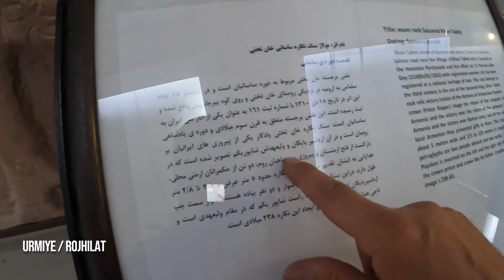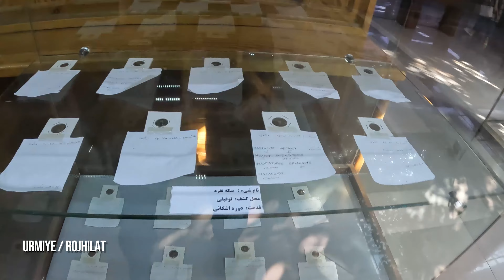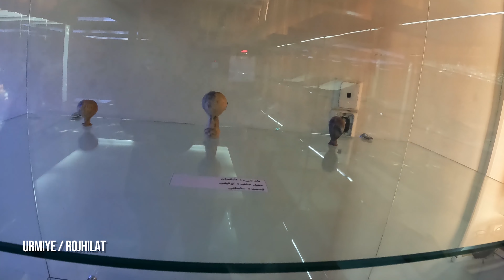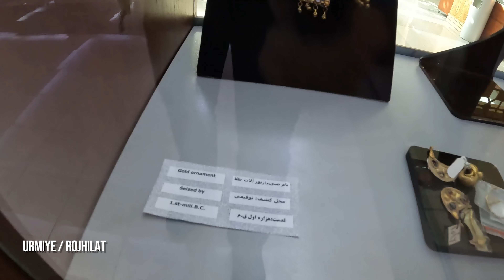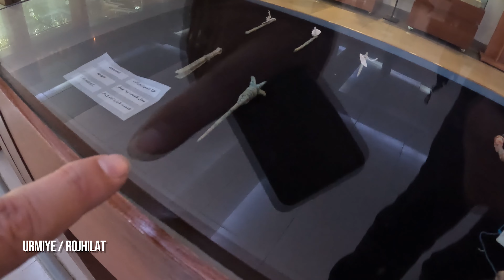SENGNÎGARÊN SASANÎ - ERDEŞÎR BABEKAN Û KURÊ WÎ ŞAPÛR | URMIYE - ROJHILAT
Zengila agahdariyê vekin!

Li Rojhilatê Kurdistanê ji Muzexaneya Urmiye beşek biçûk... Teswîra Şahînşahê Sasanî Erdeşîr Papegan û kurê wî ango welîehdê wî Şapûrê yekem... Dema ji fetha Ermenistanê vedigerin... Hin dibêjin ew kesên hatine teswîr kirin her du esîr in. Hin jî dibêjin du kesên Ermenî ne diyariya didine Erdeşîr û kurê wî... Resmên wan li ser tehtê hatiye teswîrkirin...